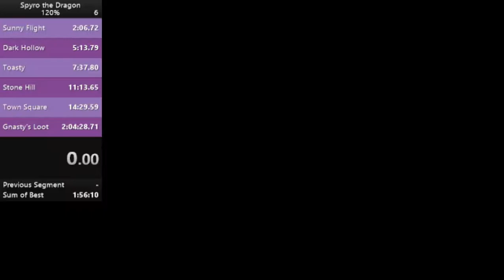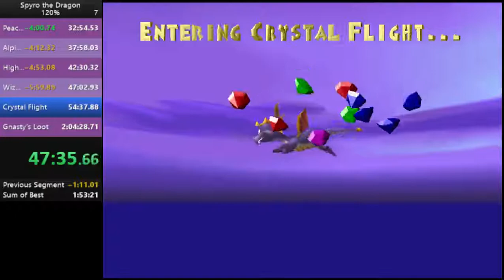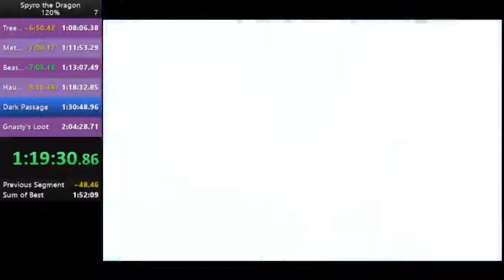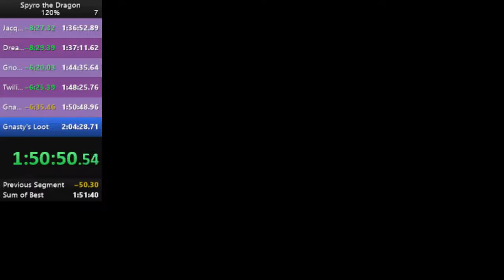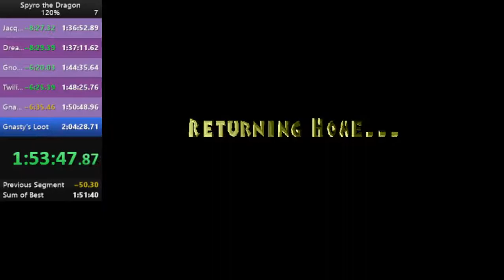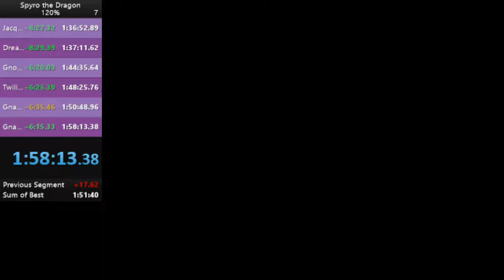Spyro the Dragon Speedrun in 1h58m13s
Finally got sub-2h, probably not gonna do this category again for a while.

Lost like 2 minutes in Gnorc Cove to a missed gem, because I guess I still suck :P